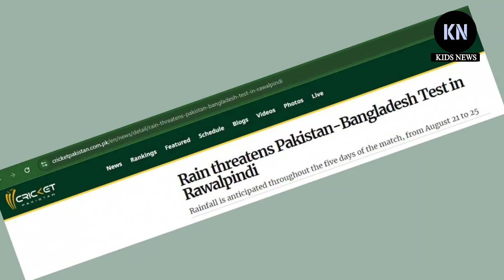বাংলাদেশ-পাকিস্তান ম্যাচ নিয়ে শঙ্কা, যে বড় দুঃসংবাদ পেল টাইগাররা! কপালটাই খারাপ | ban vs pak test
Bangladesh national cricket team match / ban vs pak. Bangladesh tour in Pakistan 2024 / Bangladesh vs Pakistan Test Series 2024. Bangladesh cricket team. Bangladesh cricket news / বাংলাদেশ বনাম পাকিস্তান ম্যাচ ২০২৪ / বাংলাদেশ ক্রিকেট নিউজ। বাংলাদেশ বনাম পাকিস্তান।

বাংলাদেশ-পাকিস্তান ম্যাচ নিয়ে শঙ্কা, ম্যাচের যে বড় দুঃসংবাদ পেল টাইগাররা❗এখনও মাঠই তৈরি হয়নি | ban vs pak